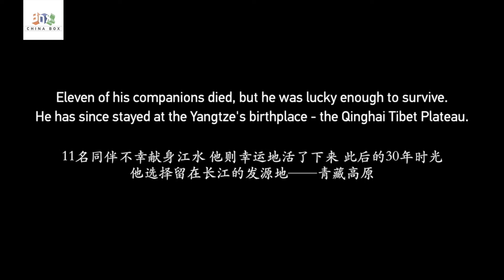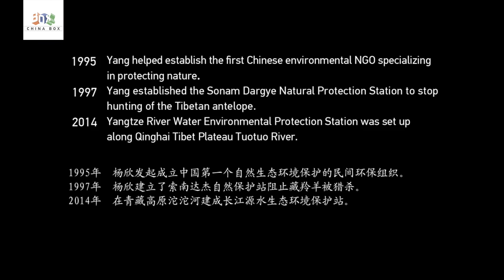Man spends 30 years protecting ecology in 'forbidden zone'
Hoh Xil, which means “beautiful girl” in Tibetan, is a plateau between the Kunlun and Tanggula mountain ranges with an average altitude of 5,000 meters.

However, Hoh Xil’s beauty is marred by the harsh climate and extreme natural conditions, turning it into a “forbidden zone for humans.”

Even Tibetans, who have already adapted to plateau life, seldom set foot in this desolate region.

to embark on a magical journey!